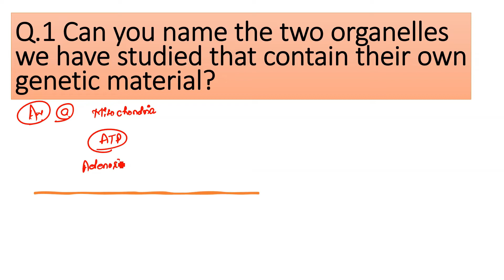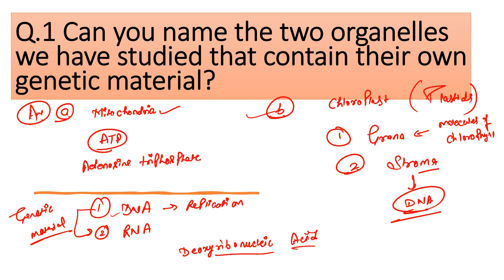Can you name the two organelles we have studied that contain their own genetic material?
Q.1 Can you name the two organelles we have studied that contain their own genetic material?